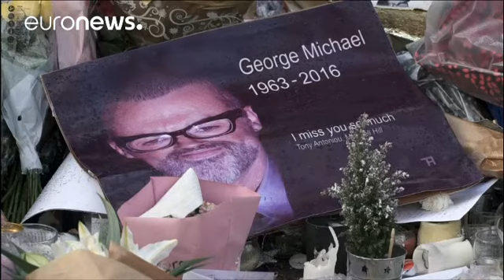Justiça conclui: George Michael morreu de causas naturais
George Michael morreu de causas naturais e não vão ser precisas mais investigações.

A conclusão é do _coroner_ (magistrado que, no direito dos países anglo-saxónicos, confirma os óbitos e estabelece as causas da morte) do condado de Oxfordshire, encarregue de investigar a morte do cantor. A conclusão é que a estrela da pop, falecida no dia de natal do ano passado com 53 anos, foi vítima de uma combinação de problemas cardíacos e hepáticos.